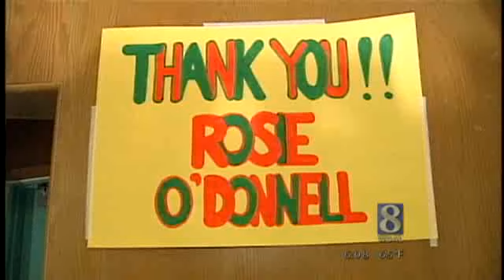Broadway Comes To Harrisburg School